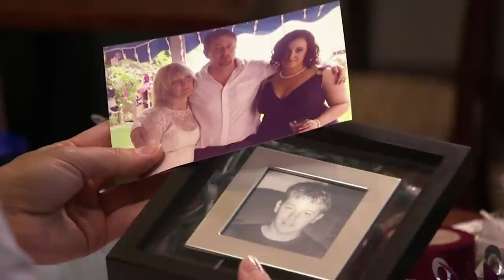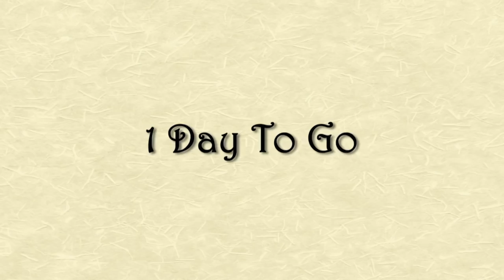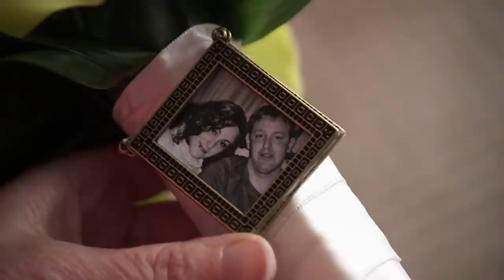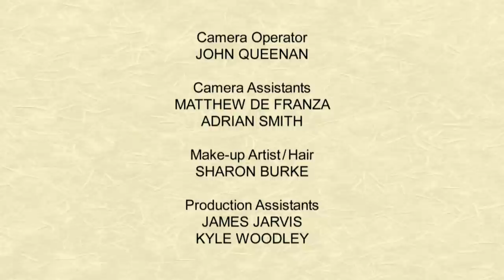Real Love: In-Law Wedding Wars Unleashed | S1E4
After three failed wedding attempts, Ashley and Andrew are determined to tie the knot. Ashley’s mom Kim is a sophisticated and assertive woman-about-town with an eye for design. Andrew’s mom Christine is an old-fashioned and reserved homebody. Kim pushes for a modern wedding design that she calls “Fire and Ice,” while Christine envisions a traditional fairytale wedding motif. Who will win?

A must-see wedding show with a fantastic twist, In Law Wedding Wars is the all-new series where soon-to-be-weds hand over total control of their big day to one of their mothers! How things turn out is anyone’s guess. But with family tension and tantrums aplenty, will this story have a fairy tale ending? Hosted by wedding planner extraordinaire, Gina Sole.